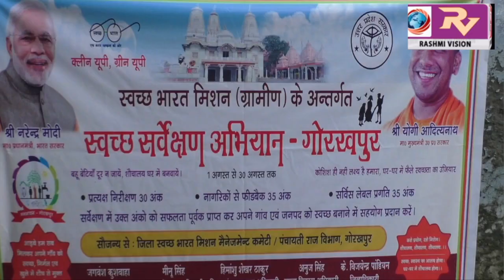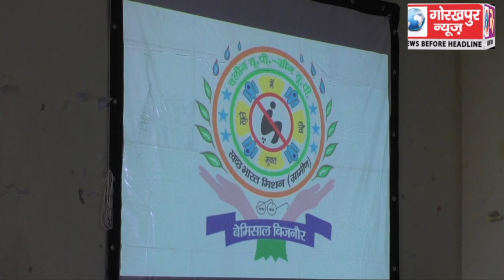स्वच्छ भारत मिशन ग्रामीण के अंतर्गत बुधवार से शुरू स्वच्छता अभियान का डीएम ने किया शुभारम्भ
स्वच्छ भारत मिशन ग्रामीण के अंतर्गत बुधवार से शुरू स्वच्छता अभियान का डीएम ने किया शुभारम्भ, कहा गांव से ही देश की पहचान है, इसे रखे स्वच्छ